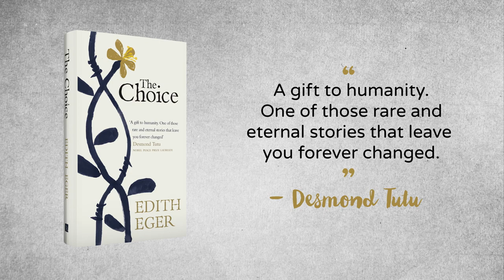My Sister Magda’s Mirror | The Choice by Dr. Edith Eger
Dr. Edith Eger talks about how her and sister Magda were treated during their time at Auschwitz. Edith discusses how she became the mirror for her sister Magda, making a difficult choice between focusing on what was missing, or what they still had.